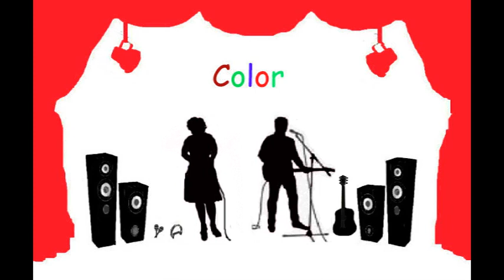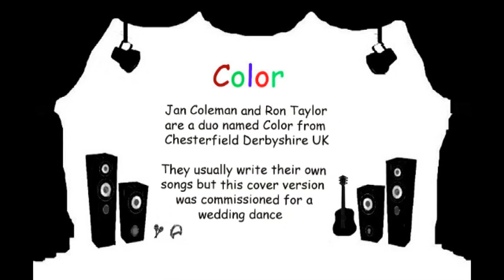Her Litle Man cover version by Color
Her Little Man song written and recorded by Jami Grooms.